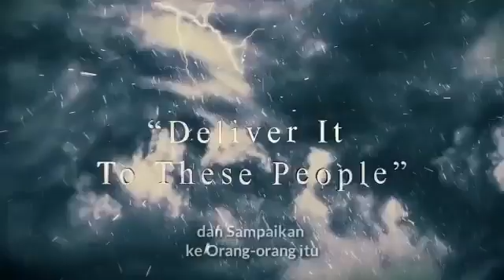Muhammad Qasim's Dream : Allah's Wrath